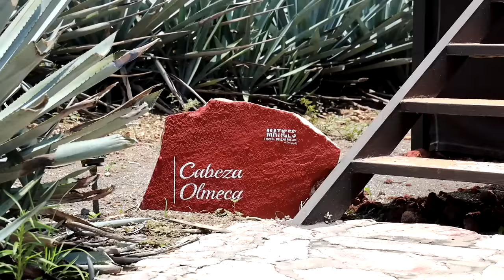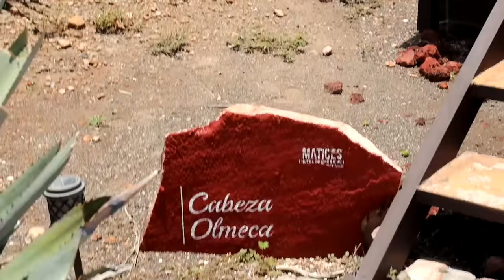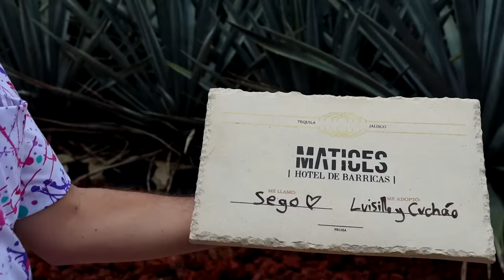¿Cómo es dormir en un hotel de BARRILES de TEQUILA? | Hotel Barrica